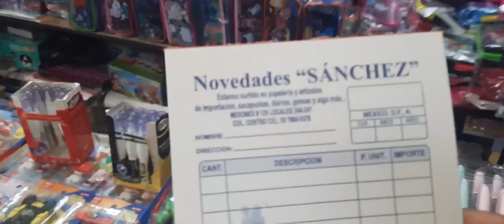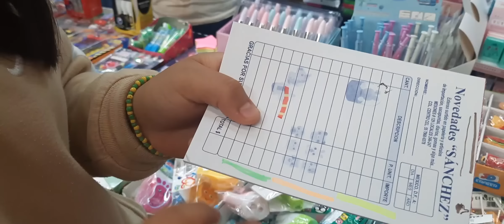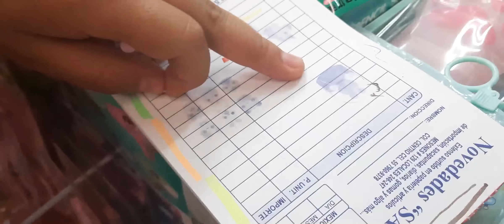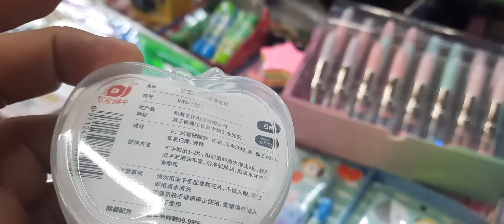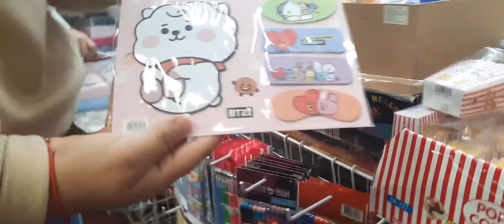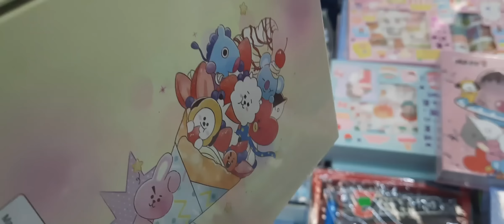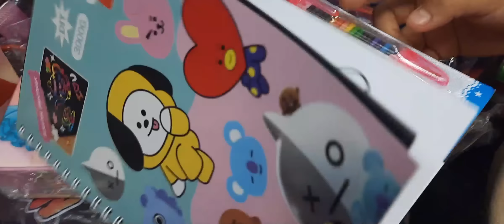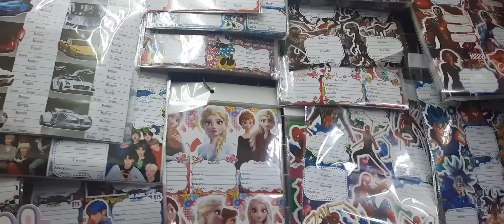NUEVO SURTIDO!! papeleria kawaii con nuestros amigos de Novedades Sanchez ✏️ 🖌 ✂️ 📐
😱😱😱😱😱🛍🛍🛍QUE ONDA MIS RANDOMS🥹🥹🥹🥹🥹🥹

SE SUMA UN PROVEEDOR A NUESTRO CANAL

NOVEDADES SANCHEZ

PLAZA MESONES 129

LOCALES 247-248

SI GUSTAS QUE GRABEMOS TU CANAL SIN COSTO ALGUNO CONTACTANOS!!

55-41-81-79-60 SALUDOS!